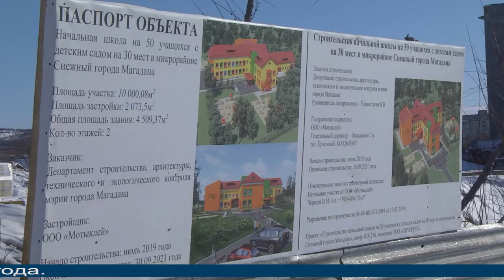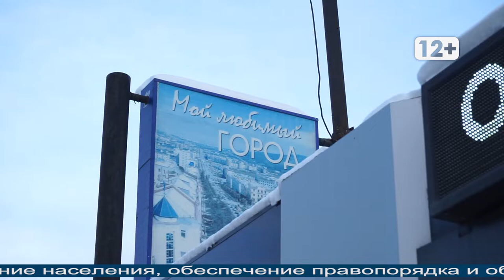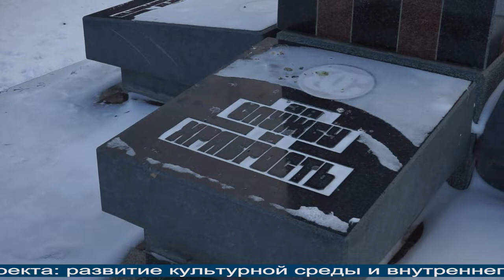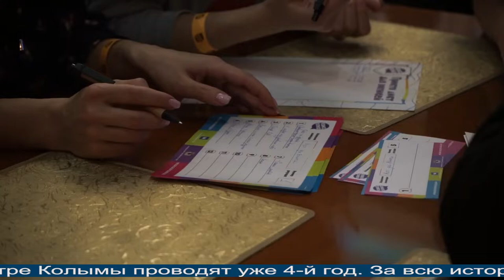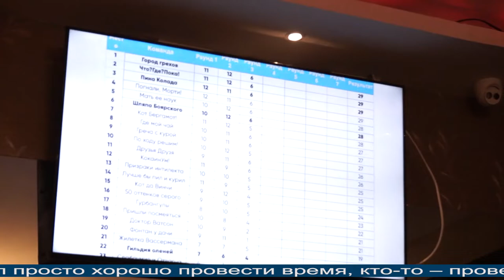Магаданское время от 10.03.2021